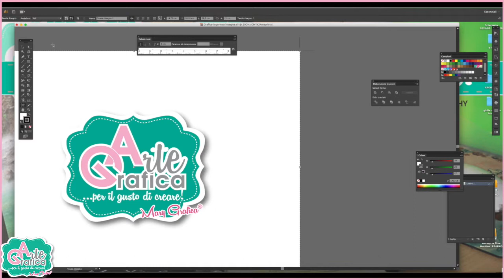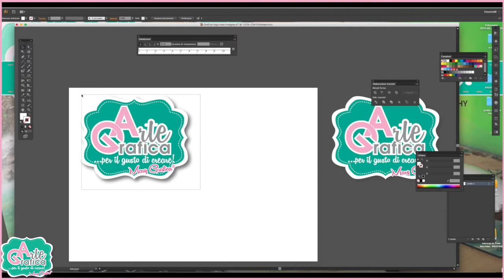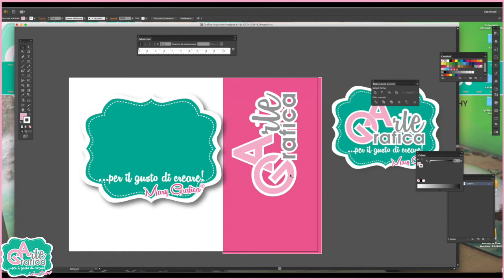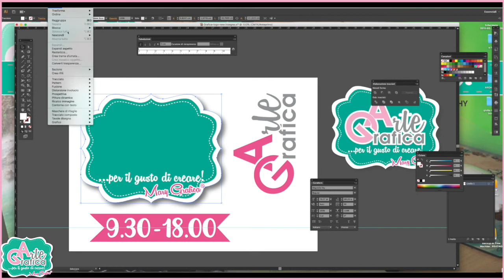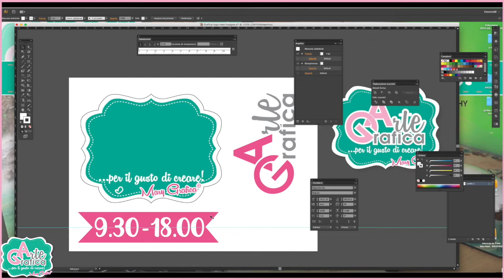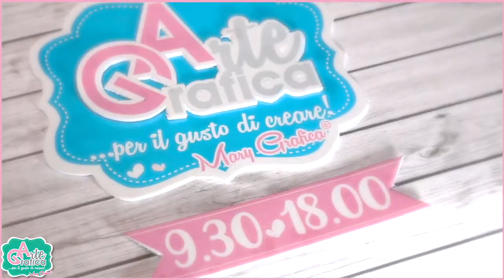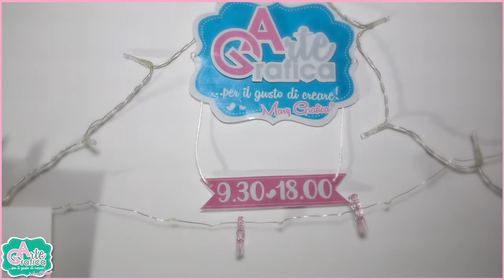INSEGNA - Fai da te - Graficaearte🌺🌺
In questo video creo la mia piccola insegna in gomma eva, della quale sono molto soddisfatta‼️
Carta Adesiva lucida
Gomma Eva r
Cordoncino Bianco

G O O G L E P L U S
F A C E B O O K : Grafica & Arte